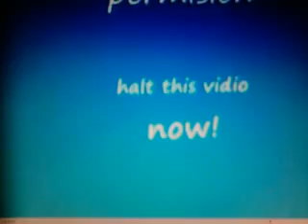Dora kills the Doctor!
The 11th Doctor - Matt Smith crashes down into London but then is spotted and killed by Dora the murderer! will he survive Dora's laser eyes?